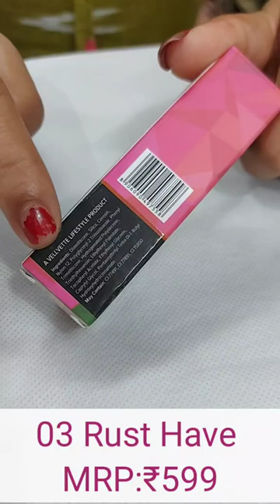Top4 Sugar Lipstick With price